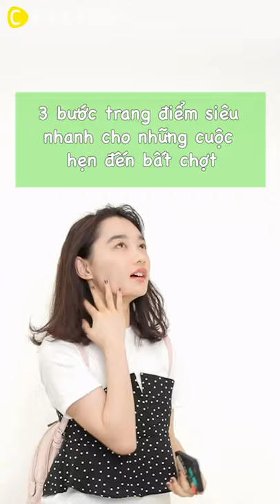Biết rằng lúc nào cũng phải xinh đẹp nhưng có những hôm lười bất chợt thì phải làm sao??